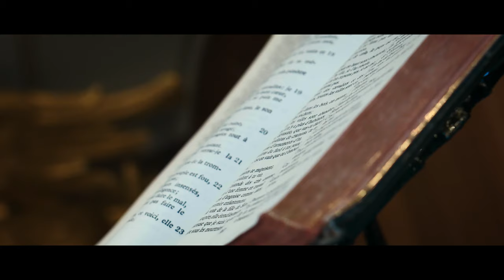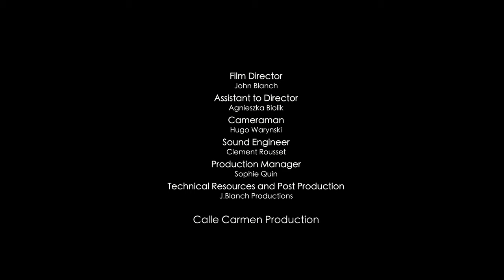BACH cantata BWV 159 (aria “Es ist vollbracht”) - LES AMBASSADEURS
J.S. BACH : Cantata BWV 159 "Sehet! Wir gehn hinauf gen Jerusalem"
Aria (basso) : "Es ist vollbracht"

LES AMBASSADEURS - Direction Alexis Kossenko
Canto : Amaryllis Dieltiens
Alto : Alex Potter
Tenor : Valerio Contaldo
Basso : Stephan MacLeod

LES AMBASSADEURS
Traversiere : Alexis Kossenko
Hautbois : Guillaume Cuiller
Violino 1 : Reynier Guerrero, Nicolas Mazzoleni, Adrien Carré
Violino 2 : Diana Lee, Yannis Roger, Murielle Pfister
Viola : Lucile Chionchini, Anna Luiza Aleksandrów
Violoncello : Tormod Dalen, Gulrim Choi
Violone : Elodie Peudepièce
Cembalo : Elisabeth Geiger
Organo : Frédéric Rivoal

Pitch orchestra & singers : Kammerton (A=415)
Pitch organ : Chorton (A = 465)

Eglise Protestante de Sainte Aurélie - Strasbourg
Réalisateur : John Blanch
Calle Carmen Production

Avec le soutien du mécénat de la Caisse des dépôts et des Consignations

Das Leid ist alle,
Wir sind von unserm Sündenfalle
In Gott gerecht gemacht.
Nun will ich eilen
Und meinem Jesu Dank erteilen,
Welt, gute Nacht!

C'en est fini,
Le chagrin est partout,
De notre état de péché,
Nous sommes justifiés en Dieu.
Maintenant je vais me dépêcher
Et remercier mon Jésus,
Bonne nuit, Monde !
Es ist vollbracht!
C'en est fini !

It is complete,
The pain is over,
We are from all our sinful ruin
In God restored to right.
Now will I hasten
And to my Jesus make thanksgiving;
World, fare thee well,
It is complete!